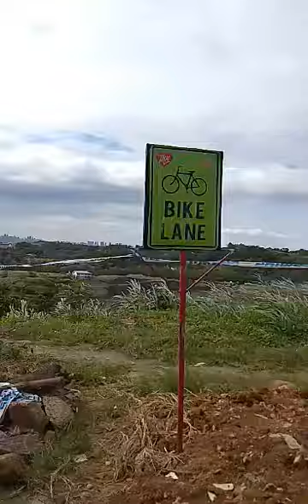Mahabang Parang Angono, Rizal